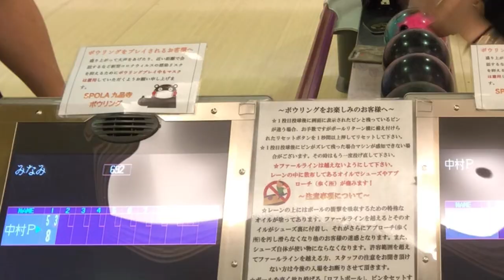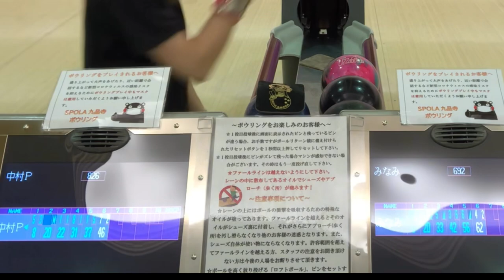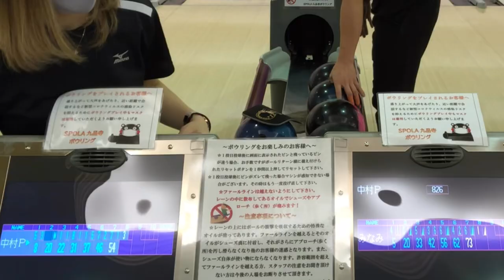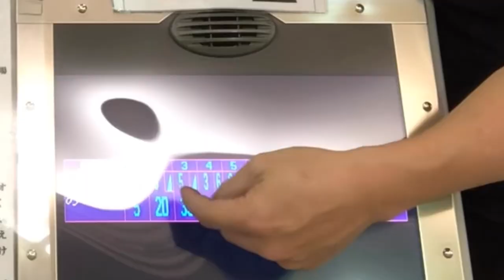【ボウリング】ロースコア対決してみた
点数が低い方が勝ち！という、
ロースコア対決  してみました。

頑張って編集したので見てください